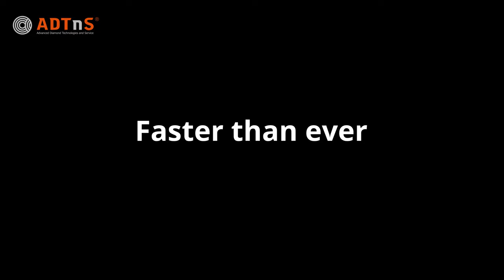Алмазное сверло ADTnS RS-TX | Diamond drill bit ADTnS RS-TX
✅ RUS
Быстрее не бывает.
Сверление отверстий в бетонных стенах под кондиционирование, вентиляцию и другие коммуникации без применения охлаждения это крайне трудоемкий и длительный процесс. Производители и мастера постоянно работают и ищут способы ускорения этой операции.
Алмазное сверло RS-TX, разработанна для сверлильных машин с микроударом – это на сегодня самый скоростной инструмент  для сверления в сухом режиме. Винтовой корпус сверла эффективно выводит шлам из зоны сверления. Алмазные сегменты, наваренные на корпус лазером,  имеют турбированную форму с высокопрочным, упорядоченно уложенным алмазом. Скорость сверления отверстия 82 мм в бетоне М300 толщиной 20 см достигает 2,5 минуты без применения охлаждения.
Коронка устанавливается на сверлильные машины с микроударом. Имеет длину 300 мм и хвостовик 1 1/4 UNC.
Изготавливается диаметром 42, 52, 62, 72, 82, 102, 112, 122 мм
Со сверлом используется коллектор отбора пыли 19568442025 MECHANIC DrillSTREAM 1 1/4 UNC x М18 и Переходник 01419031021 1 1/4UNC(in)xM18(out)
Для помещений с ремонтом, где нельзя использовать воду, сверло RS-TX это отличное решение.

✅ UA
Швидше не буває.
Свердління отворів в бетонних стінах під кондиціонування, вентиляцію та інші комунікації без застосування охолодження це дуже трудомісткий і тривалий процес. Виробники та майстри постійно працюють і шукають способи прискорення цієї операції.
Алмазне свердло RS-TX, розроблене для свердлильних машин з мікроударом - це на сьогодні найшвидший інструмент для свердління в сухому режимі. Гвинтовий корпус свердла ефективно виводить шлам із зони свердління. Алмазні сегменти, наварені на корпус лазером, мають форму «турбо» з високоміцним, впорядковано викладеним алмазом. Швидкість свердління отвору 82 мм в бетоні М300 товщиною 20 см досягає 2,5 хвилини без застосування охолодження.
Коронка встановлюється на свердлильні машини з мікроударом. Має довжину 300 мм і хвостовик 1 1/4 UNC.
Виготовляється в діаметрах 42, 52, 62, 72, 82, 102, 112, 122 мм
Зі свердлом використовується колектор відбору пилу 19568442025 MECHANIC DrillSTREAM 1 1/4 UNC x М18 і Перехідник 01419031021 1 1 / 4UNC (in) xM18 (out)
Для приміщень з ремонтом, де не можна використовувати воду, свердло RS-TX це відмінне рішення.

✅ ENG
Faster than ever.
Core drilling in the concrete wall for conditioning installment, ventilation, or other communication lines without coolant is a very difficult and time-consuming process. Manufacturers and masters often work and have been looking for methods how to improve working speed.
Nowadays the RS-TX drill is the quickest drilling tool in dry mode, developed especially for micro-percussion drilling machines. The drill bit screwed body effectively removes sludge from the drilling area. The diamond segments, laser welded on the body, have turbo form with a high-strength, well-arranged diamond. Drilling speed of 82 mm hole in М300 concrete with 20 cm thickness reaching in 2,5 minutes without coolant.
The drill bit installing into drilling machines with micro-percussion. It has a 300 mm length and 1 1/4 UNC shank.
It produced in following diameters: 42, 52, 62, 72, 82, 102, 112, 122 mm
Dust collector 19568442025 MECHANIC DrillSTREAM 1 1/4 UNC x М18 and connector adaptor 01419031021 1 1/4UNC(in)xM18(out) are also used with a drill bit.
The RS-TX drill bit is an excellent solution for rooms with renovations where water cannot be used.

✅ PL
Szybciej się nie da.
Wiercenie otworów w ścianach betonowych pod klimatyzację, wentylację i inną komunikację bez użycia chłodzenia jest niezwykle czasochłonnym i długim procesem. Producenci i rzemieślnicy nieustannie pracują i szukają sposobów na przyspieszenie tej operacji.
Wiertło RS-TX, przeznaczone do wiertarek z mikroudarem, obecnie jest najszybszym narzędziem do wiercenia na sucho. Gwintowa budowa wiertła skutecznie usuwa szlam z obszaru wiercenia. Segmenty diamentowe są przyspawane do korpusu za pomocą lasera i mają kształt turbo z diamentem o wysokiej wytrzymałości i uporządkowanym ułożeniu. Prędkość wiercenia otworu 82 mm w betonie M300 o grubości 20 cm osiąga 2,5 minuty bez chłodzenia.
Wiertło jest instalowane na wiertnicach z mikroudarem. Długość 300 mm i trzon 1 1/4 UNC.
Wykonane o średnicy 42, 52, 62, 72, 82, 102, 112, 122 mm
Z wiertłem używa się kolektor odpylający 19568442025 Mechanic DrillSTREAM 1 1/4 UNC x M18 oraz Adapter 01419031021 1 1/4UNC(in)xM18 (out)